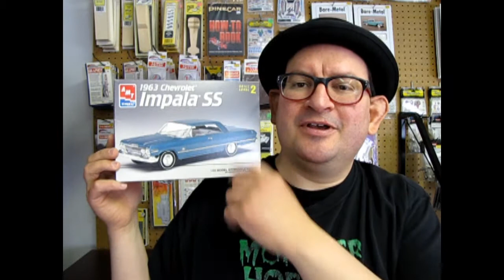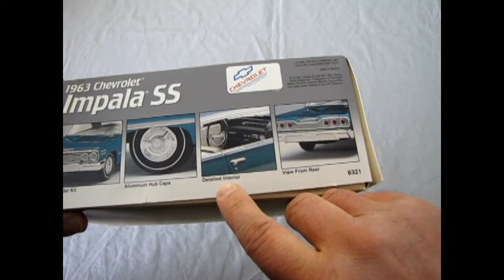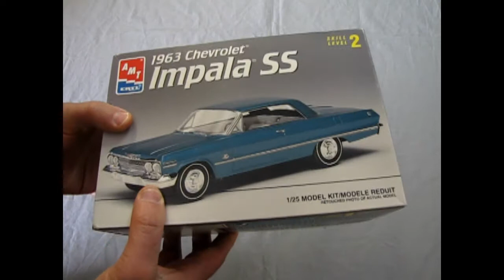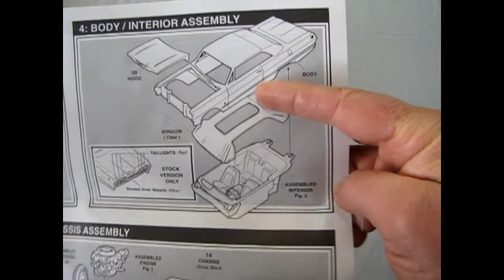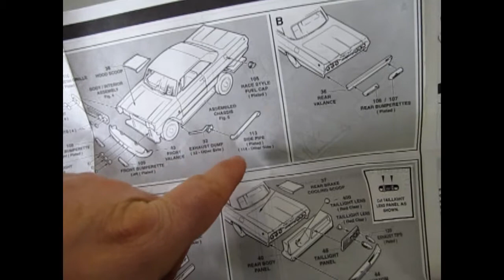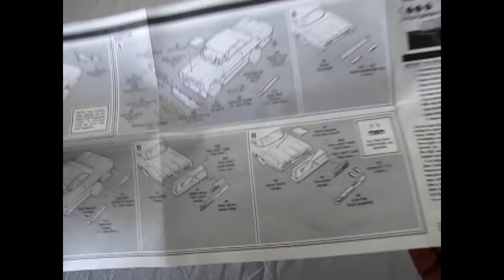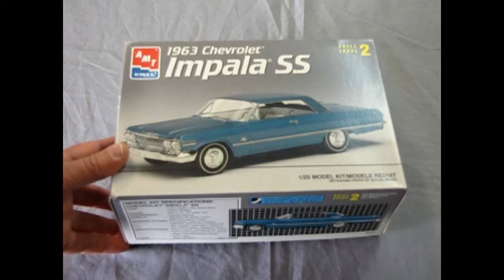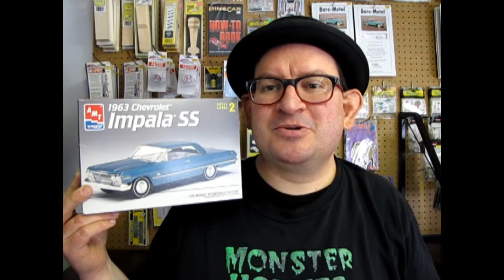Unboxing The 1963 Chevrolet Impala SS Model Kit By AMT/ERTL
Are you looking for the 1963 Chevrolet Impala SS Model Kit By AMT/ERTL and want to know what the instruction sheet, plastic parts and decal sheet looks like before you buy the model?

Let us do the work for you as we unbox the AMT/ERTL 1963 Chevrolet Impala SS Model Kit.

Thank you very much for watching "Unboxing The 1963 Chevrolet Impala SS Model Kit By AMT/ERTL". It means a lot to us!